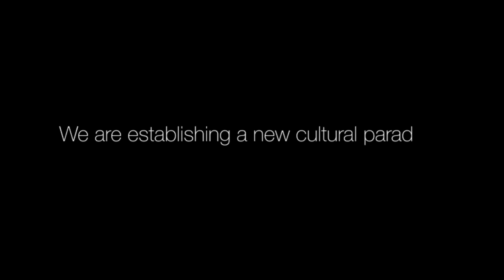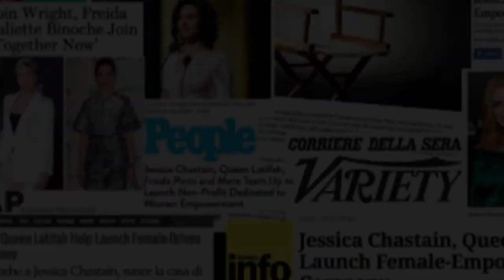We Do It Together - ABOUT US (short clip)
We Do It Together (WDIT), is a 501(C)3 nonprofit film production company based in Los Angeles, California, founded by filmmaker Chiara Tilesi in 2015, with the purpose of creating gender parity in society through the production of films about women, by women, for everybody.

Featuring WDIT Founder Chiara Tilesi, Albert Berger, WDIT Board Members Catherine Hardwicke, Juliette Binoche, Marianne Slot, Patricia Riggen, Robin Wright, Actress Viola Davis, WDIT Board Members Carol Polakoff, Kátia Lund, Jessica Chastain, Geena Davis, Amma Asante, Freida Pinto,